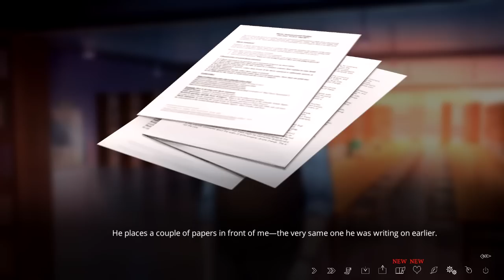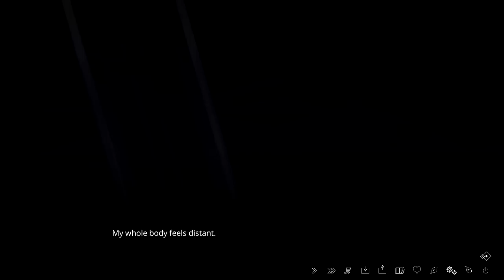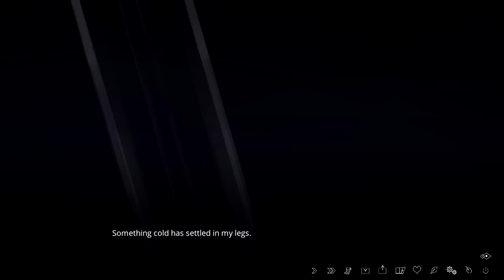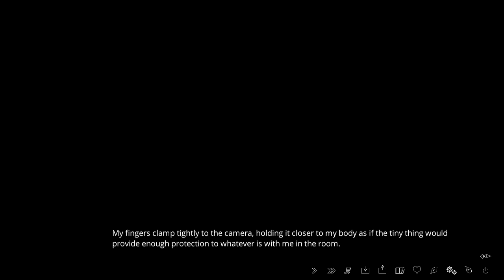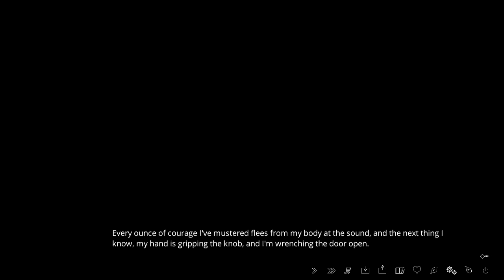The Letter - Why Me? (Ch.3) Manly Let's Play [ 9 ]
Zach  lives a hard life as we continue his chapter in The Letter.

"A professional professor."